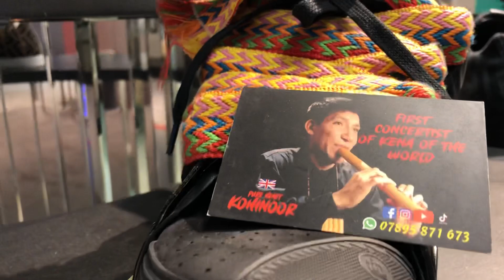Shopping KOHINOOR LONDON